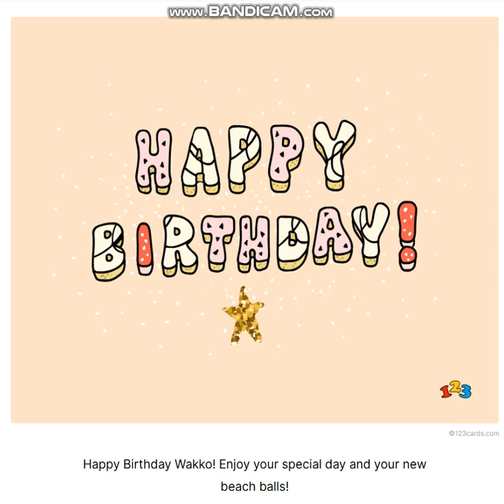My 36th Birthday Ecard